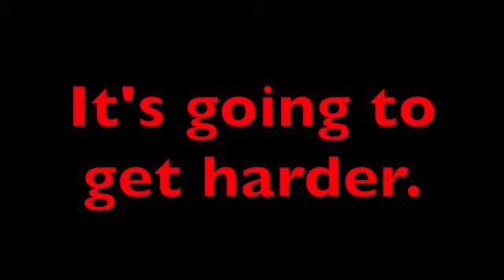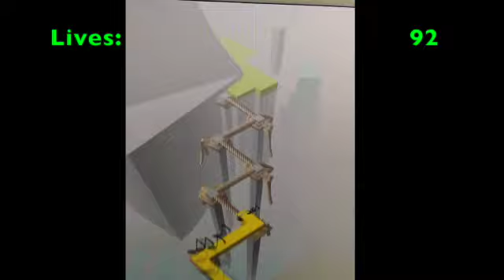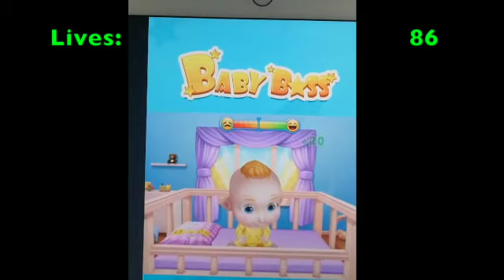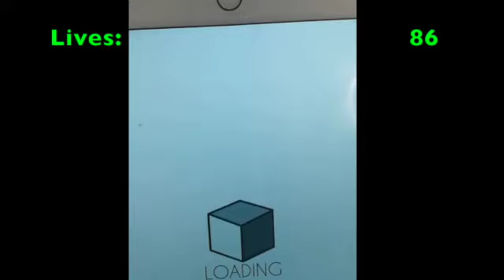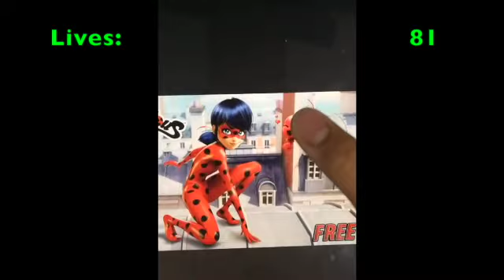Dancing Line: 100 Block challenge (Part 1, Section 2)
Hello and welcome to this amaXing challenge where I attempt to beat every level of dancing line, NO CHECKPOINTs, within 100 attempts.